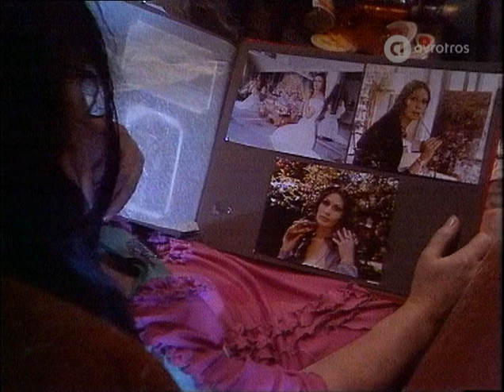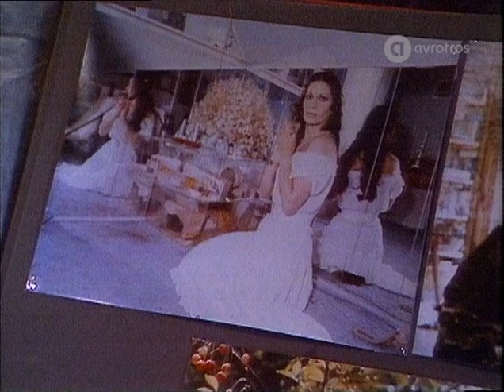Squeeze - Labelled With Love • TopPop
Squeeze are a British rock band that came to prominence during the new wave period of the late 1970s, and continued recording successfully in the 1980s and 1990s.
In Britain they are known for their hit songs "Cool for Cats", "Up the Junction", "Another Nail in My Heart", "Tempted" and "Labelled with Love".
The majority of their material is composed by Chris Difford and Glenn Tilbrook who are guitarists and vocalists in the band. Also Jools Holland, the well known English TV presenter was a prominent member.

This Toppop recordibng of their beautiful hit 'Labelled With Love' was recorded on 8 December 1981.

AVROTROS Broadcasting
1200 JA Hilversum
The Netherlands

World famous music artists performed on TopPop: ABBA, 10CC, Bee Gees, The Jacksons, David Bowie, Earth & Fire, Boney M, Smokie, KC & The Sunshine Band, Chic, Donna Summer, Rod Stewart, and many many more.